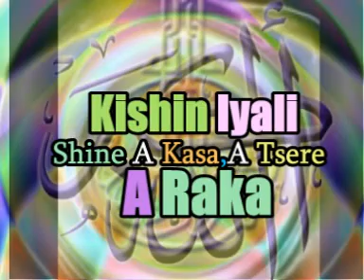1 KISHIN IYALI (MAL KABIRU GOMBE)